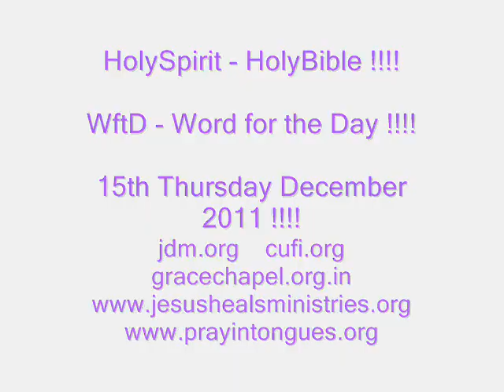The Holy Spirit in the Word of Jesus !!!! - Word for the Day !!!! - 15th Thursday December 2011 !!!!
THIS VIDEO IS ME PROPHET EVANGELIST PASTOR APOSTLE VINAY JACOB

JOHN READING FROM THE HOLY BIBLE FROM   -     Acts 20: verses 17 to 28

and verses 31 to 38 !